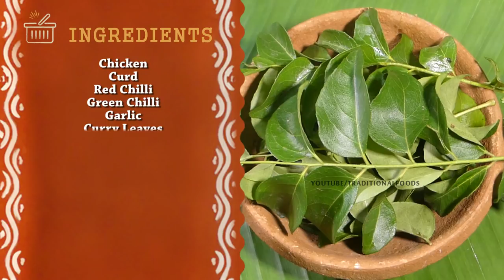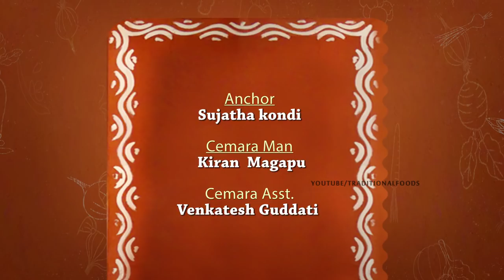చికెన్ మజ్జిగ చారు | Chicken Majjiga Charu | Traditional Food in Telugu